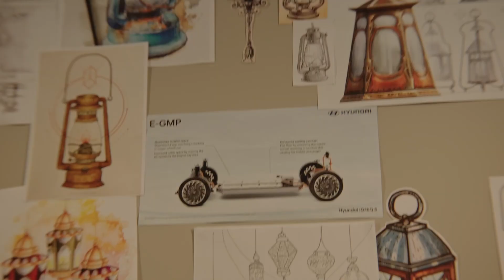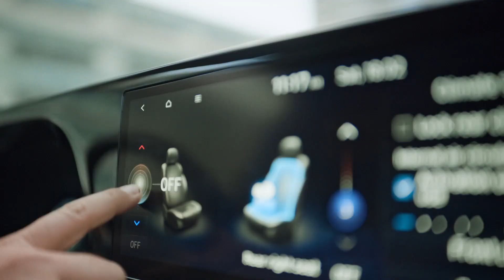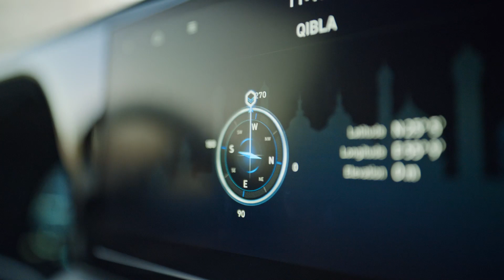هيونداي l خلف كل إبداع متجدد أصالة - الكشف عن الابتكارات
إلهام يتخطى الزمن يفتح الأبواب لإمكانيات لا تنتهي.